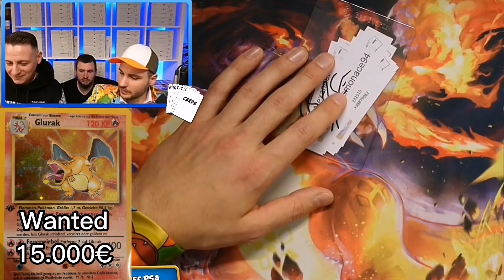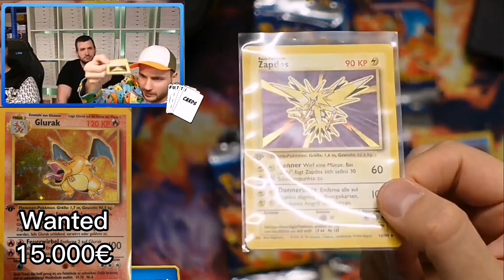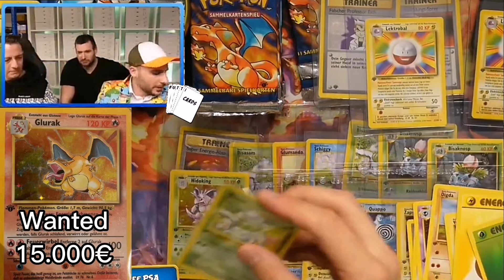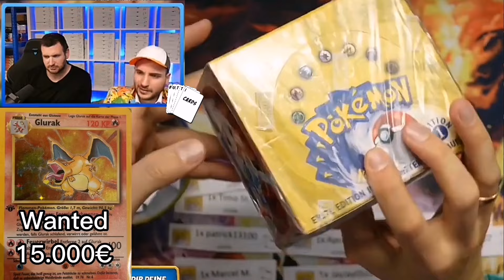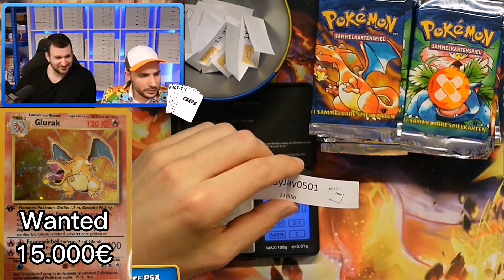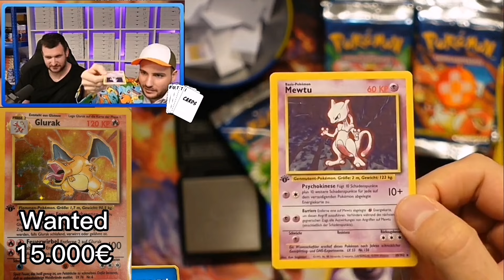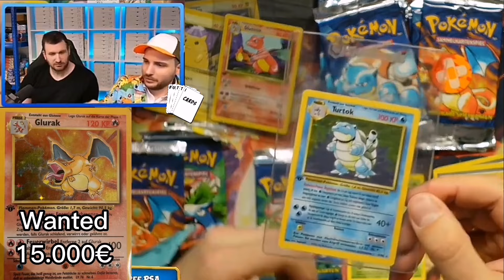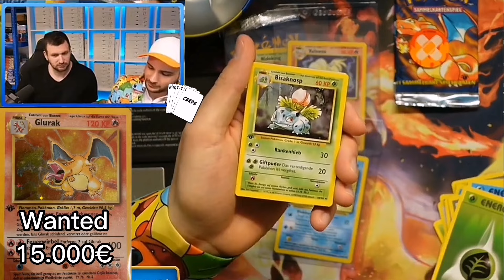Das 35.000€ BASE SET 1st EDIT Pokemon Karten Opening bei Butticards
Es wurden bei dem sensationellen Opening bei Butticards gleich 2 Base Set 1st Edition Booster Boxen geöffnet.

0:00 Base Set 1st Edition Box Nr1
49:54 Base Set 1st Edition Box Nr2